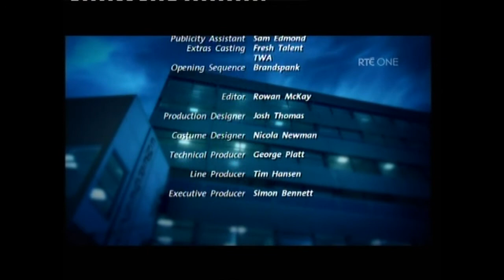Shortland Street Part 2 Rte One 5,1,2011 ep3769.mp4